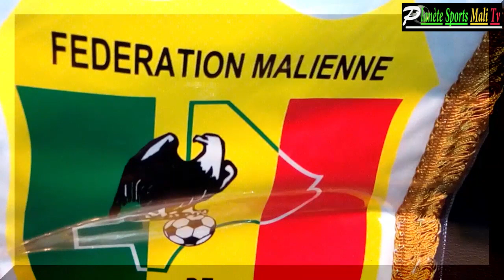Mali 3-0 Ghana : tout les buts sont ici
Les Aigles du Mali ont battu les Black Stars du Ghana par 3-0 Ghana, le vendredi 9 octobre 2020 en amical en Turquie. Revoilà les 3 buts des Aigles du MaliRejoignez cette chaîne pour bénéficier d'avantages exclusifs :